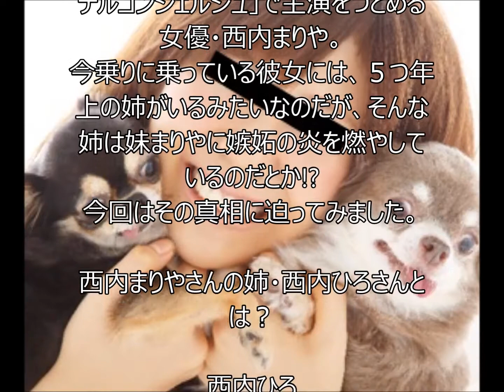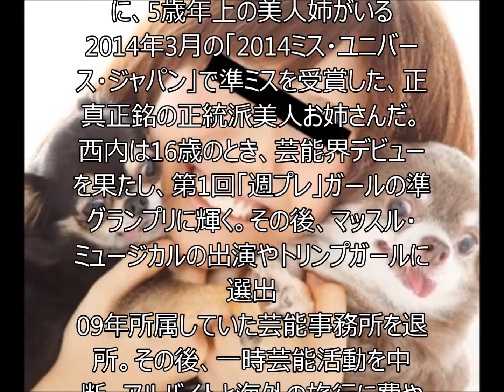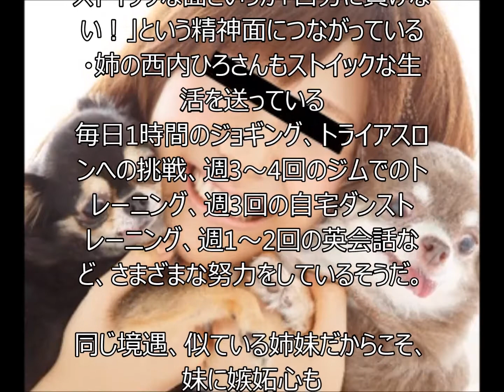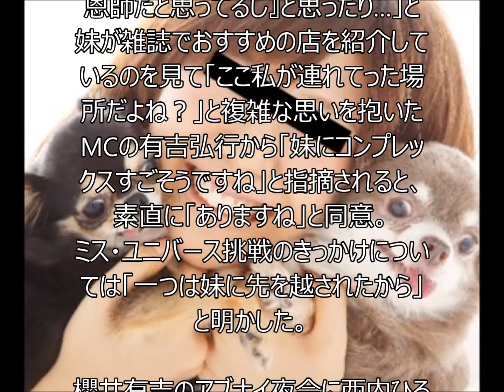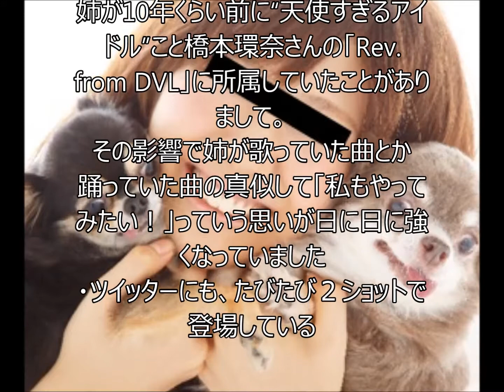ドラマ「ホテルコンシェルジュ」で主演をつとめる女優・西内まりや、姉から過去にかなりの嫉妬心を持っていたことを暴露される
この動画では、ドラマ「ホテルコンシェルジュ」で主演をつとめる女優・西内まりや、姉から過去にかなりの嫉妬心を持っていたことを暴露された、という話題についてまとめています。